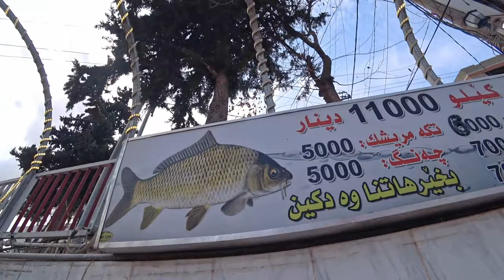Eating a giant fish in Iraq 🇮🇶 mE 45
I arrive in Zakho in Kurdistan, in Iraq, and I explore the city. First I eat a giant mesopotamian fish, then I explore the bazaar, where I meet several friendly local people and I buy some nuts.